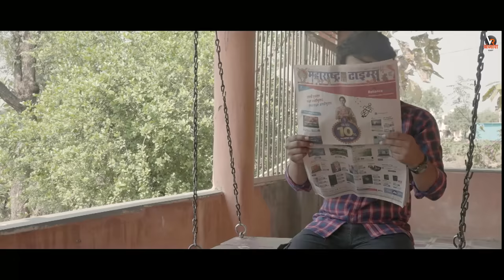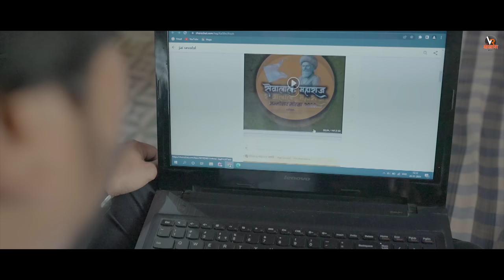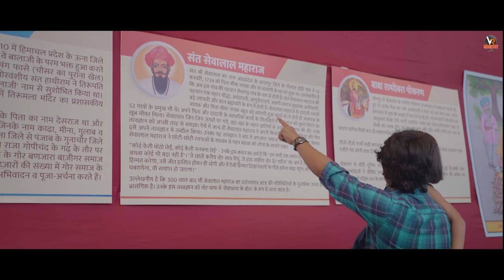सेवालाल | Sevalal Maharaj Song | Banjara Song | Godri Kumbh 2023 | Shailesh Rathod Vishal Rathod 🏳️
संत शिरोमणी सेवालाल महाराज जयंती निमित्त,  हामार एक छोटोसो प्रयत्न! पसंद आय तो नक्की like करो, कसो वाटो जे comment करन कळाव आणि सारी गोरभाईन ई व्हिडिओ share करो.., आसेज नवीन - नवीन व्हिडिओ पुरता हामार चॅनल Subscribe करेल भुलो मत 🙏 जय सेवालाल 🏳️

Lyrics, Composer  & Singer - Shailesh Rathod
Screen Play & Direction - Vishal Rathod
Music Arrange & Programmer - Dj Uday
Mix Master - Jackie Vanjari
Concept - Anil Pawar
Dop - Rishikesh Chavan
Assi Dop - Sagar Rathod
Starting - Spruha Rathod, Vishal Rathod
Creative - Pc Creation
Production Manager - Gokul Chavan
Edit - Vipul Rathod
Vocal Record - Apostrophe Studio
Design & Poster - Rohan Kapadne

Special Thanks
Godri Banjara Kumbh 2023
Vishawast Rathod
Nitin Jadhav
Vijay Bankar
Gokul Rathod
Jaysing Rathod
Shashank Rathod
Swati Rathod
Hemant Rathod

Location - Vadgaon Ambe, Godri Kumbh 2023

Sevalal Maharaj Song mangli
Sevalal Maharaj Song 2023
Sevalal Maharaj Song hit song
Sevalal Maharaj Song gorbanjara
Sevalal Maharaj Song bhajan
Sevalal Maharaj Song Aarti
Naman sevabhayan
Aayo maro bhayaro Jayantiro San
Sevalal maharaj status
Sevalal maharaj new song
Banjara superhit song
Shailesh Rathod Vishal Rathod
Sevalal Maharaj Song banjara dj
Sevalal Maharaj Song new status
Sevalal Maharaj Song whtsap status
Sevalal Maharaj Song dj banjara
Sevalal Maharaj Song banjara wagh
Sevalal Maharaj Song banjara tiger
Sevalal Maharaj Song chauke chaukem
Sevalal Maharaj Song sevabhaya jayantir dan
Sevalal Maharaj Song bolo kai kai hev chh
Sevalal Maharaj Song jayanti special
Sevalal Maharaj Song jayanti 2021
Sevalal Maharaj Song new jayanti song
Sevalal Maharaj Song banjara comedy
Sevalal Maharaj Song banjara movie
Sevalal Maharaj Song banjara song
Sevalal Maharaj ke dj song
Sevalal maharaj k gaane
Sevalal maharaj tanda
Pohragad sevalal jayanti
Ramrao bapu pohragad
Sevalal Maharaj old bhakti song
Sevalal Maharaj picture
Sevalal Maharaj jayanti maharashtra
Sevalal Maharaj jayanti pusad
Sevalal k bhkt
Banjara tigerngtone
Sevalal maharaj tanda
Pohragad sevalal jayanti
Ramrao bapu pohragad
Sevalal Maharaj picture
Sevalal jayanti delhi
Sevalal Maharaj jayanti Telangana
Sevalal jayanti surat
Sevalal jayanti india
Sevalal jayanti superhit dj song
Sevalal k bhkt
Banjara tiger
Gorsena gor veera
Sant sevalal banjara movie
Gor banjara movie
Sadguru sevalal maharaj song
St Sevalal Maharaj song
Banjara shortfilm
Banjara movie
Banjara comedy
Gor banjara shortfilm
Sevalal Maharaj Ringtone
Sevalal Maharaj status
Sevalal song
Sevalal gor banjara
Sevalal aarti
Sevalal dj song
Sevalal banjara song
Sevalal status 2021
Sevalal jayanti song 2018
indian idol marathi jagdish chavan
jagdish chavan indian idol fame
jagdish chavan songs
jagdish chavan gazal
jagdish chavan banjara song
jagdish chavan banjara
Sevalal jayanti song 2019
Sevalal jayanti song 2020
Banjara dj song
Banjara Sevalal song
Sevalal Maharaj janmutsawav
Aayi jayanti sevalaleri
O sevabhaya
Sanjurathod banjara song
Vishal rathod song
Sevalal Maharaj jayanti 15 Feb
15feb Sevalal Maharaj jayanti
Sent sevalal maharaj jayanti
Sevalal Maharaj jayanti status
Sevalal Maharaj status
Sevalal song
Sevalal banjara song
Sevalal status 2021
Sevalal jayanti Gulbarga
Banjara no1 song
15 febwari sevalaler jayanti
Sevalaler pujari rap song
Banjara rap
Sevalal Maharaj पोहरादेवी जयंती
maro sevabhaya
dafda kaso vajro
sanju rathod new song
sanju rathod banjara song
sanju rathod song
shailesh rathod banjara song
shailseh rathod song
vishal rathod songs
vishal rathod banjara song
vishal rathod new song
Godri kumbh mela
Godri kumbh
Banjara kumbh mela
Banjara labana kumbh
Banjara kumbh mela 2023
Godri kumbh 2023
Jamner Godri kumbh
Godri banjara samaj
New song banjara
Kumbh Mela
Gor kumbh